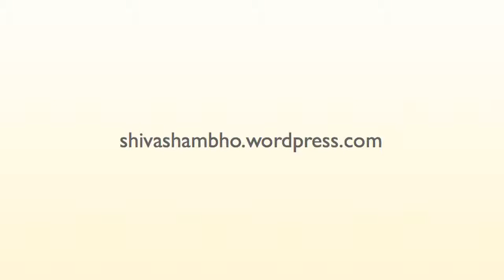शिव shambho ऑडियो: निरपेक्ष सत्य, एक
दुनिया में "Shambho शिव की उपस्थिति. शुद्ध चेतना और अज्ञान और पीड़ा का नाश होता है जो एक. हमारे दिव्य सार का अज्ञान अज्ञान को समझना और, इस अज्ञान का स्वाभाविक परिणाम पीड़ित. "

अपनी भाषा में उपशीर्षक के साथ इस वीडियो को देखने के लिए वीडियो स्क्रीन के नीचे सही में उपशीर्षक का कार्य करते हैं. (अंग्रेजी उपशीर्षक के सबसे वफादार हैं)